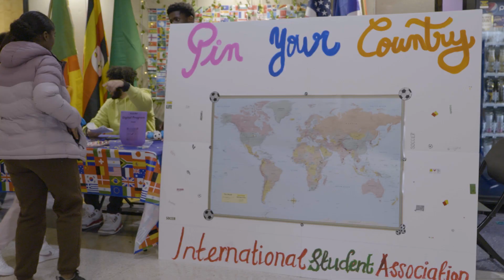International Festival 2022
Recap of all the amazing moments from International Festival 2022!

The video International Festival Recap was created for KIC by IT Solutions Comm Video.

Video Name: International Festival 2022
Director/Coordinator: Fabio Castel Garcia
Camera Operators: Fabio Castel Garcia, Yujin Ko, and Mike Johnson.
Set assistants: Yujin Ko
Score: Brazil Soccer Anthem
Editors: Ashim Pokharel, Fabio Castel Garcia, and Calvin Bentz.
Motion Effects: Yujin Ko
Colorist: Mike Johnson